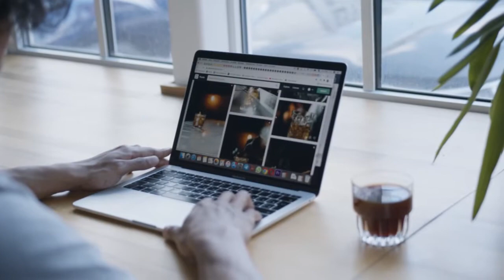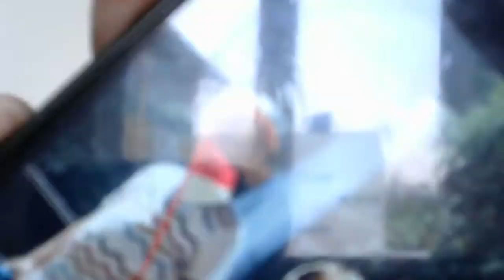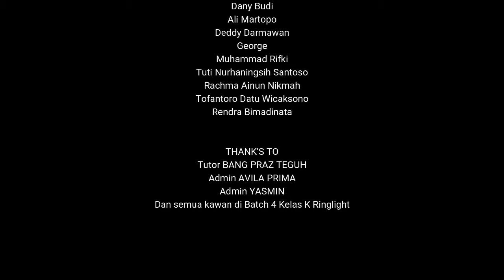Dampak Konten Positif Youtube dari INDONESIA untuk Dunia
Persembahan Kelas K - RINGLIGHT Batch 4

Tema konten yaitu dampak konten positif Youtube yang dibuat para Content Creator kepada dunia.

Hi, Creators!

Kami dari Kelas *RINGLIGHT* di Batch 4 Pelatihan Video Content Creator.

Kami sudah JadiJagoanDigital dengan menjadi Content Creator yang akan berkontribusi positif bagi Indonesia.

Terima kasih kepada Digital Talent Scholarship (by Kominfo), dan Effion Creator School @EffionCreatorSchool yang sudah memberikan kesempatan untuk mengikuti pelatihan Video Content Creator.